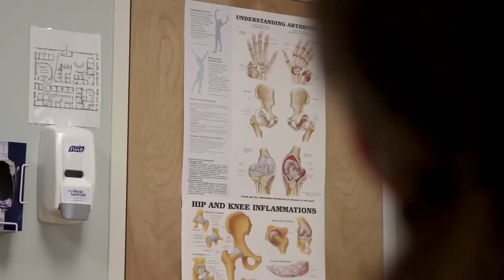TEACH BACK: Improving Patient Understanding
PENOBSCOT COMMUNITY HEALTH CARE

Written by
Dr Robert Allen, MD, FACC

Featuring
Glynnis Libby, LSW
Sarah Dubay, M.Ed., MMEL

Produced for
by
Sutherland Weston Marketing Communications